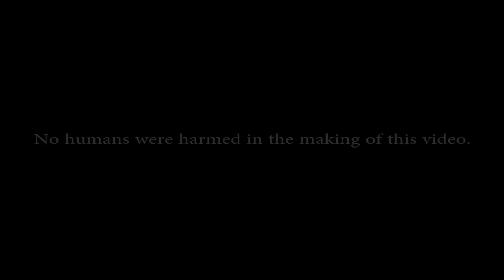Desert Muskie On The Fly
Among the cactus and sand lies a lake loaded to the brim with healthy Tiger Muskie. Join me as I search the shorelines of some high desert lakes in New Mexico with monster flies!